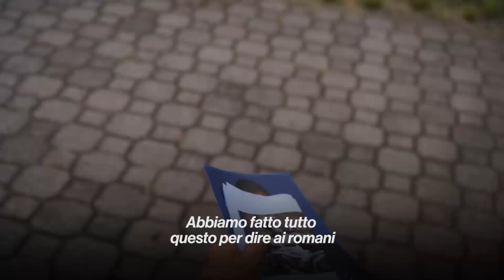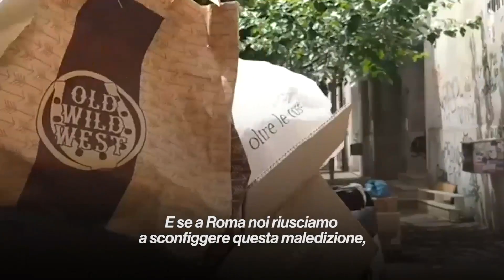Manca un mese alle elezioni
Inizia l’ultimo mese di campagna elettorale. Abbiamo lavorato con serietà: 11 mesi di incontri in tutti i quartieri, un programma dettagliato, una sola lista civica di persone competenti. Proveranno a dirvi che tutto questo non conta. Dimostriamogli che non è così.